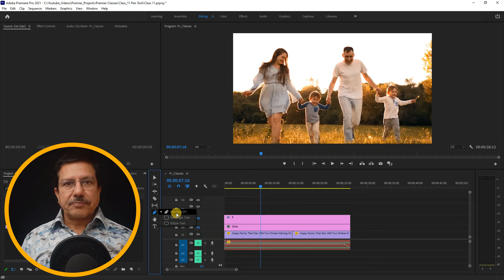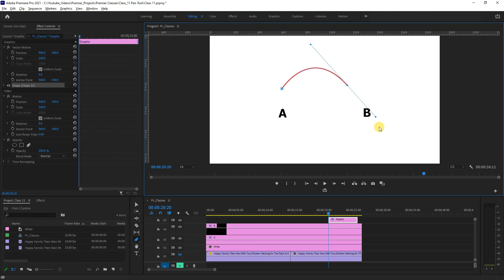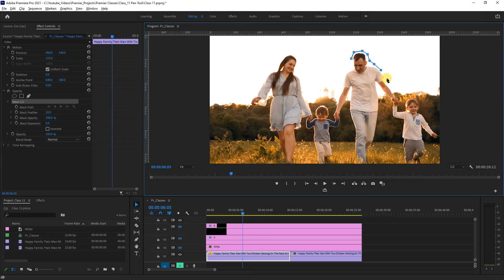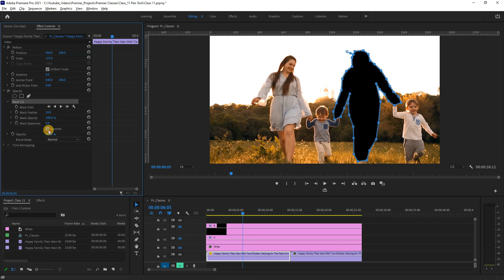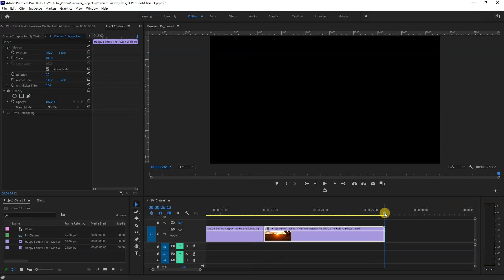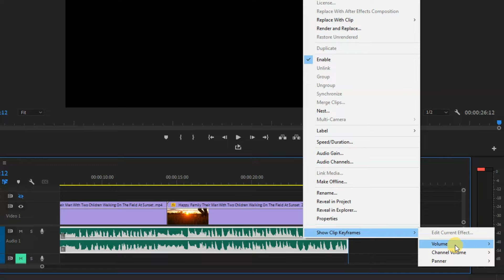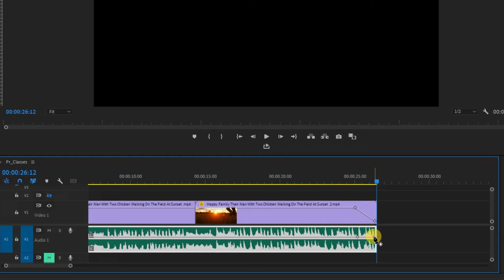Using Pen Tool - Adobe Premiere Pro CC Class 11 - Premiere Pro Video Editing Tutorial in Hindi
Hey Everyone! Here's Class 11 of Adobe Premiere Pro CC Classes. In this class you will learn how to use pen tool in Adobe Premiere Pro CC. Also you can create transition, mask, change opacity or add keyframes for video clip and change volume of audio with pen tool.  In this class you will learn how to use Pen Tool in video editing tutorial in Hindi.

⚙️ 𝐆𝐄𝐀𝐑 𝐔𝐒𝐄𝐃 : ⚙
✅ My Camera
✅ Samsung Note 20 Ultra
✅ Skyvik Mobile Lenses
✅ Godox SL-60W LED Video Light
✅ RODE Wireless GO Mic
✅ Mic Fifine T669
✅ Manfrotto Befree Tripod
✅ Ring Light

 🎥 𝐈 𝑨𝑷𝑷𝑹𝑬𝑪𝑰𝑨𝑻𝑬 𝒀𝑶𝑼𝑹 𝑽𝑰𝑺𝑰𝑻 𝑻𝑶 𝑴𝒀 𝑪𝑯𝑨𝑵𝑵𝑬𝑳...

If you buy anything from these links, I may get some commission. But remember, you won't be charged even an extra penny. I would be glad if you use these links!